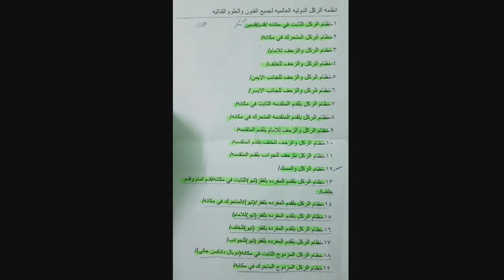المدرسة النخبوية للفنون والعلوم القتالية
فريق المهاره للتايكواندو